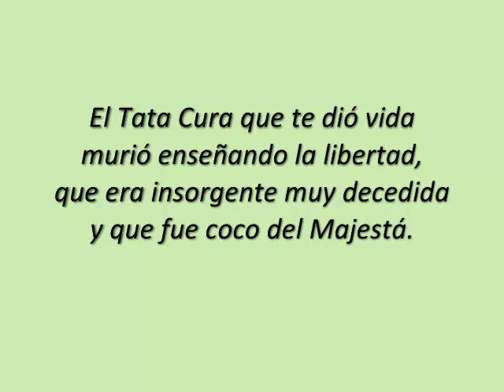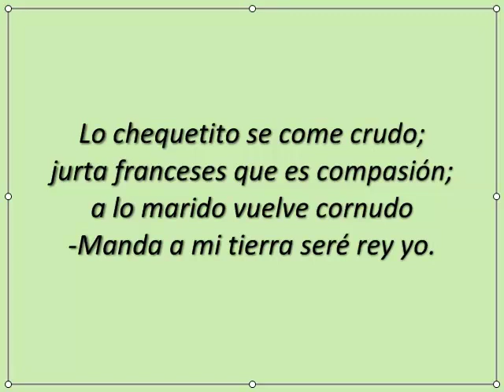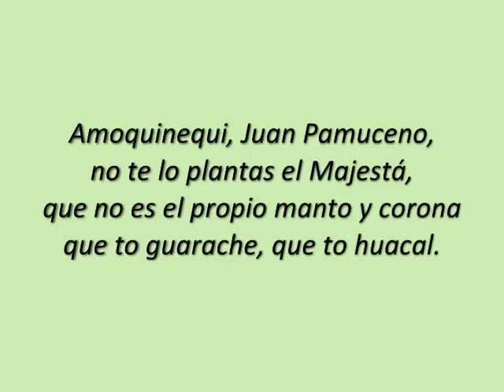marcha a juan pamuceno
ibntervencion francesa